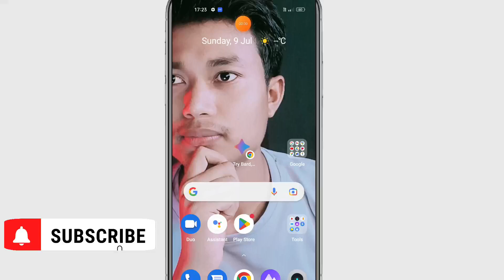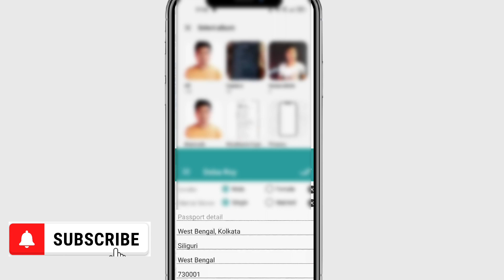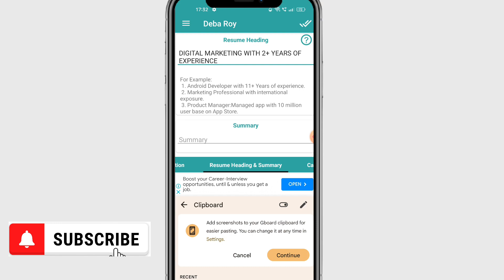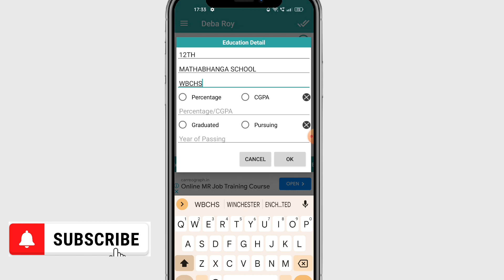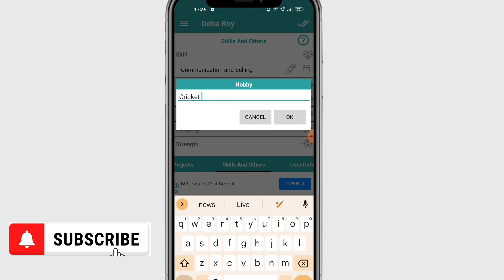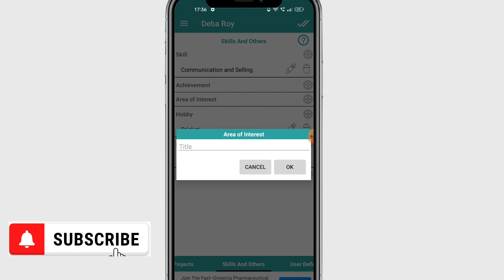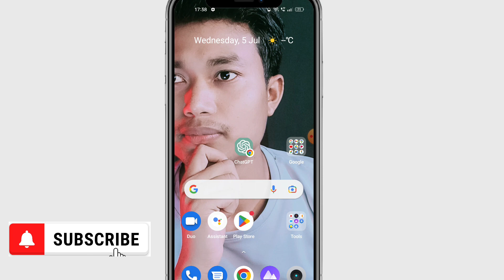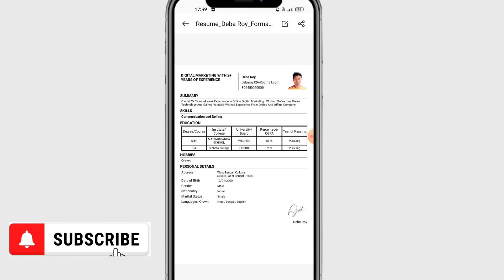Resume Kaise Banaye Mobile Se 2023 || Professional Resume For Fresher|| Resume Format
1) How to make resume on Microsoft Word
2) how to make a resume
3)resume
4)how to make a resume with no job experience
5)how to make a good resume
6)curriculum vitae
7)how to make a cv
8)resume writing
9)how to make a resume in mobile cv
10)resume kaise banaye mobile se 2023
11)resume kaise banaye mobile se pdf 2023